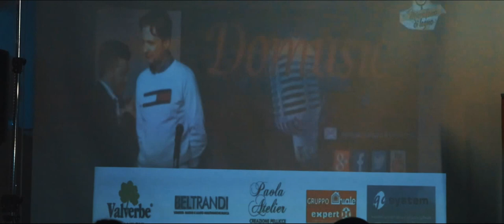ANDREA CAPONNETTO presenta: Il 'MICROFONO DI LEGNO' | By Bibo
Oltre 600 persone a Brossasco sabato 30 aprile per la prima edizione del Microfono di Legno! Per noi una grande emozione!

CLASSIFICA

Vince Alex Giusiano di Cavallermaggiore.
Premio della critica a Fabiola Falletta di Racconigi.

GRAZIE...
A chi ci ha voluto a Brossasco:
Comune e Pro loco di Brossasco in occasione della trentesima edizione della Festa del legno, in primis il sindaco Marcello Nova e il presidente della Pro loco Danilo Bianco.

Per gli allestimenti:
Flory (Miky Dovetta)
Giacomo Barra artigiano del legno
Lionello Giusiano artigiano del ferro

Per la regia musicale:
Domusic entertainment (Mimmo Domusic Cafagna e Maurizio Morris)

Video e foto:
Bibo Agban e Alessandro Benson + Arianna
Roberto di Molfetta

La mia insostituibile famiglia del palco: Angelo, Remo e Martina

La valletta Sabrina Biglione

I giurati: Annamaria Parola, Daniele Gaeta, Enrico Falda, Davide Balangero

Paola Atelier
Beltrandi Auto Multimarche (Andrea Beltrandi)
TISANE VALVERBE (Luca Fasano)
Gruppo Chiale Expert
CALOSSO
GD System